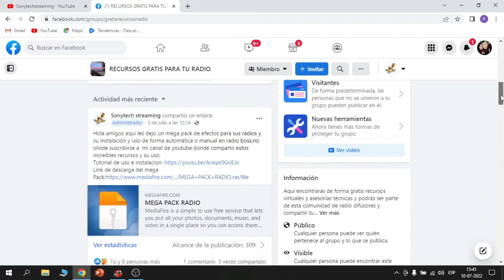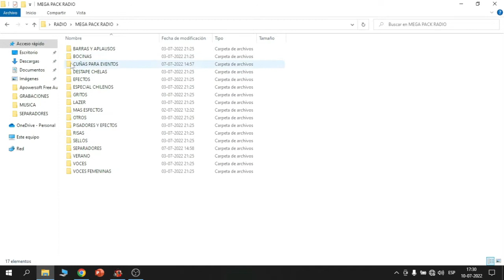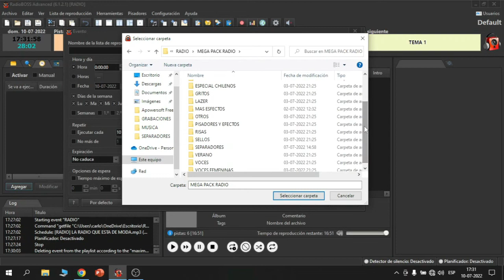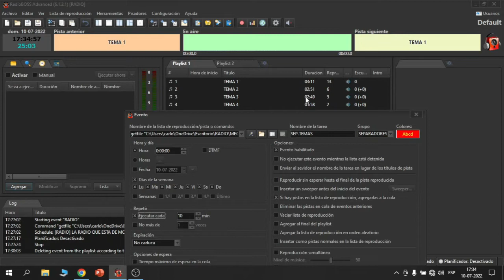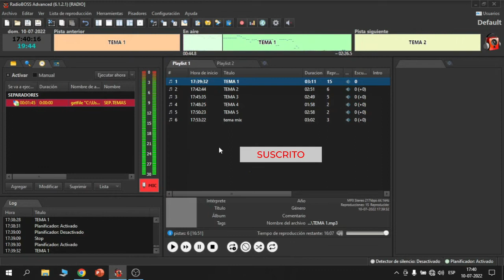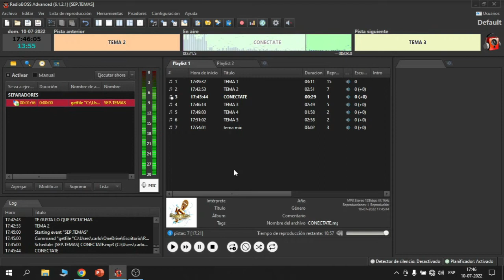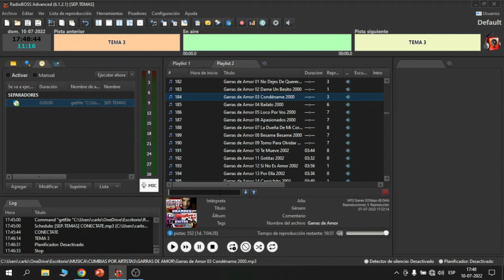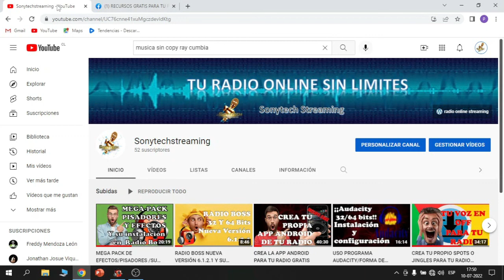COMO INSTALAR SEPARADORES AUTOMATICOS EN RADIO BOSS PASO A PASO + EXTRAS